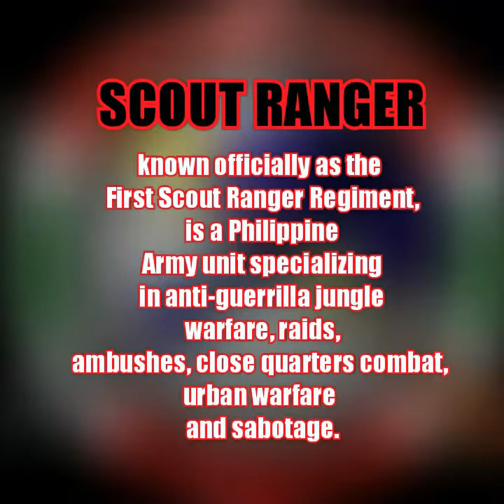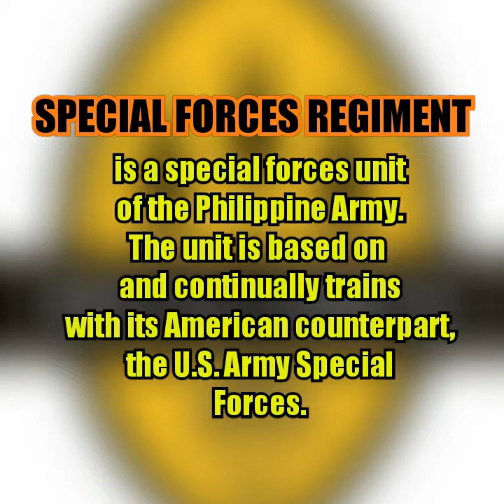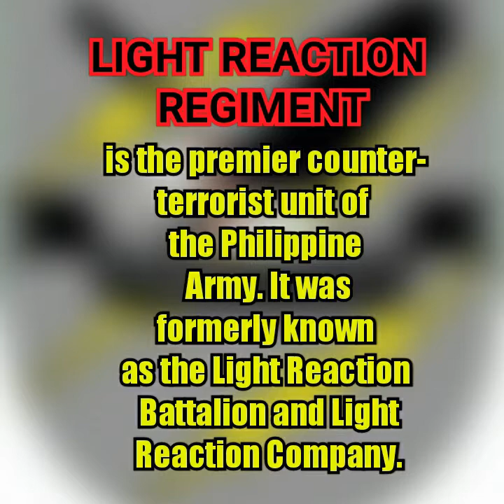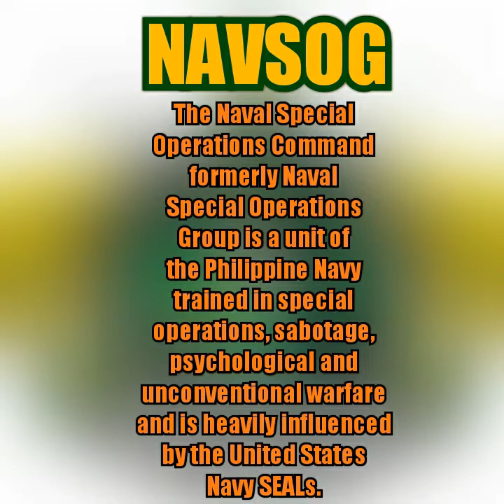TOP 5 BEST ELITE AND SPECIAL UNITS OF THE ARMED FORCES OF THE PHILIPPINES